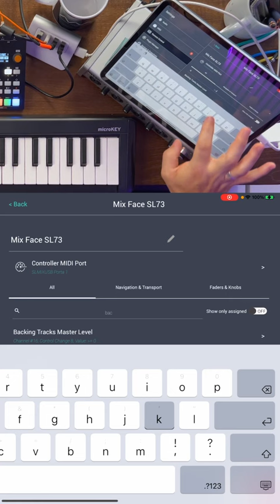How to control Backing Tracks levels with MIDI... in Camelot.